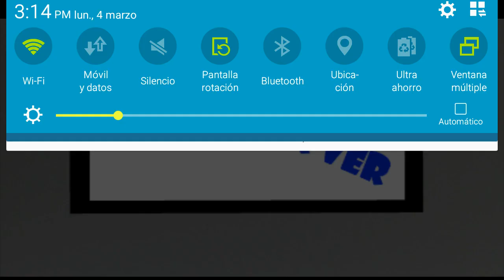TRANSFORMERS SIEGE BARRICADE DELUXE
la primera figura de Barricade fuera de las peliculas